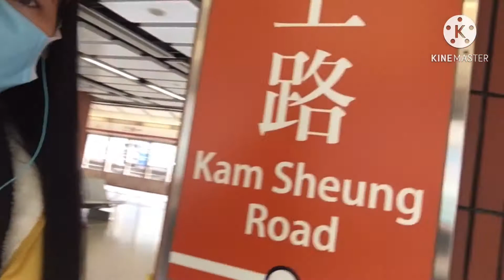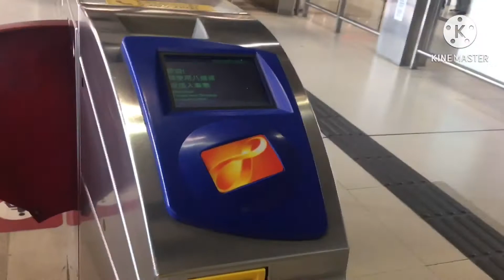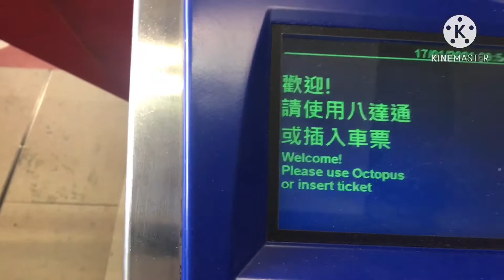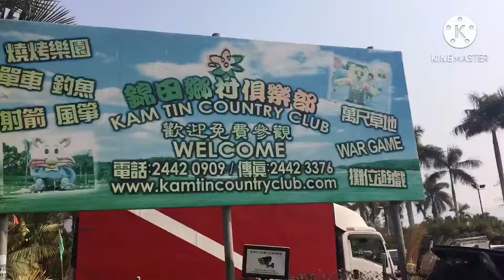COUNTRY CLUB#BLACK TRIO CEM TAIKWANDO#2021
Distribute of the black t-shirt uniform at the kamtin country club..